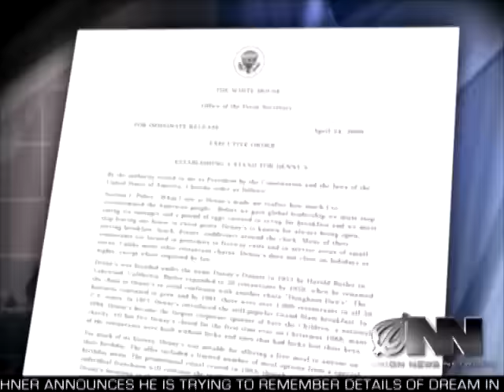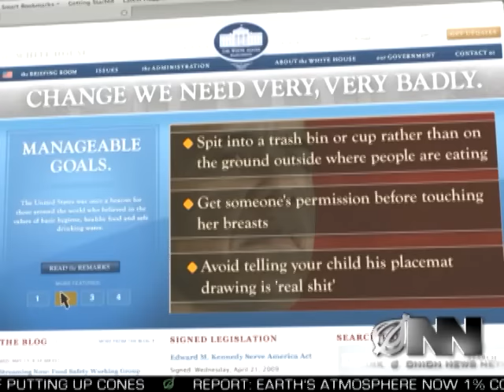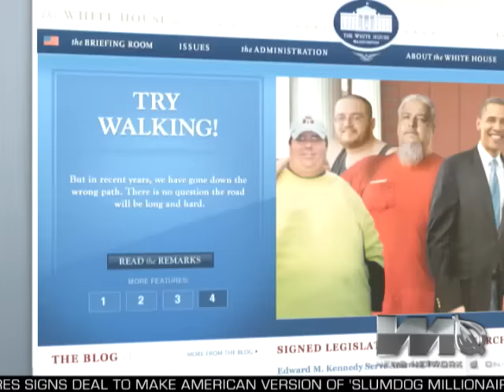Obama Scales Back Goals For America After Visiting Denny's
Obama will abandon complex policies on emissions, clean coal and refocus on achievable goals like applying deodorant daily, learning what to say when you burp.